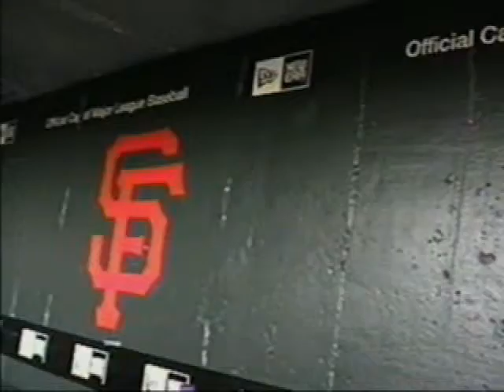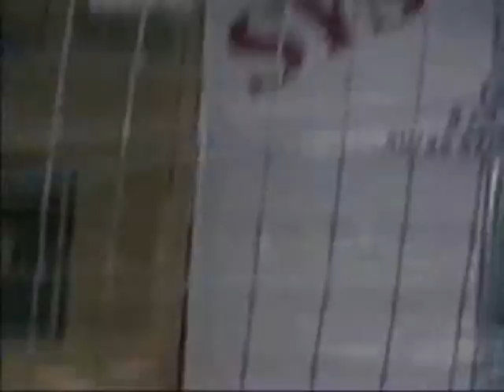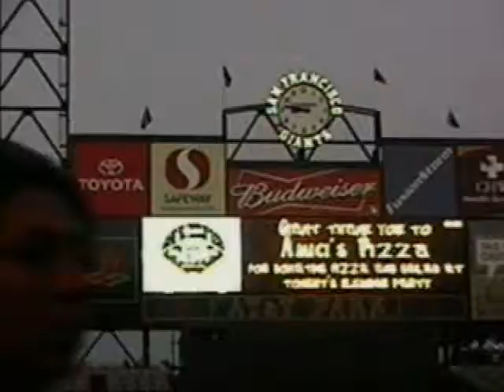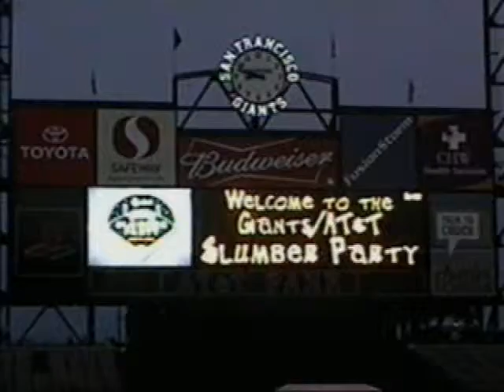2006 06 21 and 22 Summer in California Part 13 Giants Sleepover